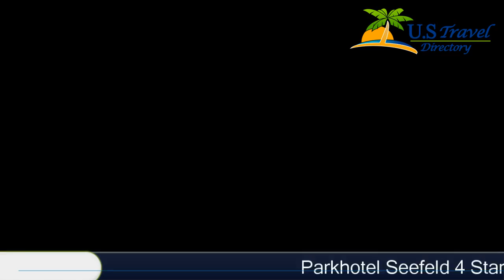Parkhotel Seefeld - Seefeld in Tirol Hotels, Austria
Parkhotel Seefeld 4 Stars Hotel in Seefeld in Tirol ,Austria Within US Travel Directory One of our top picks in Seefeld in Tirol.
 Surrounded by a park, the Parkhotel is a 3-minute walk from the centre of Seefeld.
 It offers a spa area with a heated indoor pool.
 Wi-Fi and parking are free.
The tastefully furnished rooms at Parkhotel Seefeld feature cable TV, a safe, and a bathroom.
 Most of them also have a balcony.
A large breakfast buffet and Tyrolean and international cuisine for dinner are served in the restaurant.
 Half-board is available.
Parkhotel Seefeld’s spa area includes Finnish sauna, a steam bath, Kneipp facilities, an infrared cabin and a sun terrace.
 A fitness room is also available.
2 golf courses and a large network of cross-country ski runs are only a short walk away from Parkhotel Seefeld.

Location in : , zip 6100 , Seefeld in Tirol, Austria